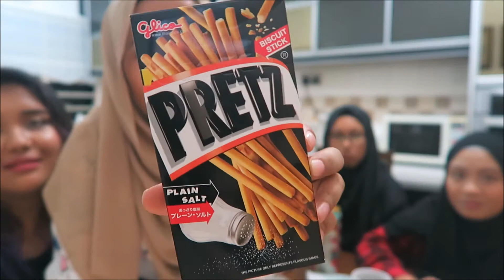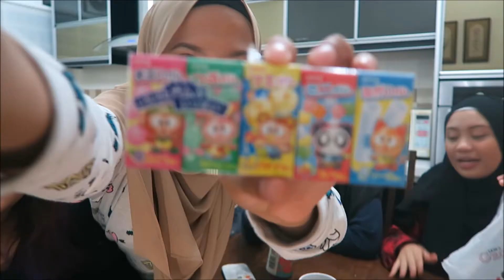TRIED & TESTED : JAPENESE / KOREAN SNACKS 🇰🇷🇯🇵(dwibahasa)